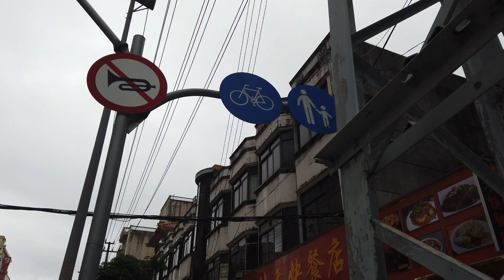Khám Phá Những Điều Mới Lạ Ở Trung Quốc Mà Nhiều Người Chưa Biết Phần 2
Hôm nay Vương Khang sang Trung Quốc du lịch khám phá trải nghiệm thấy nhiều điều mới lạ chia sẻ cùng mọi người